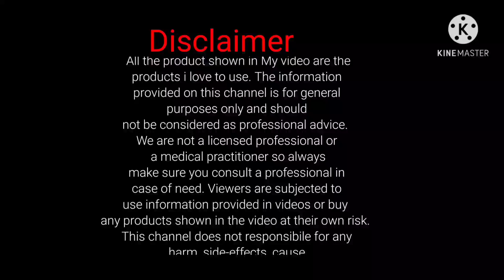1 day 1 kg weight loss | weight loss lunch recipe | low carb diet | weight loss in simple food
almond flour